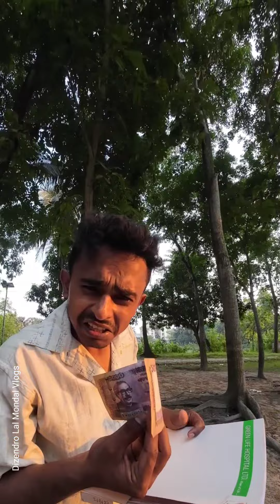এ কেমন অভিনয় 😀😀😀